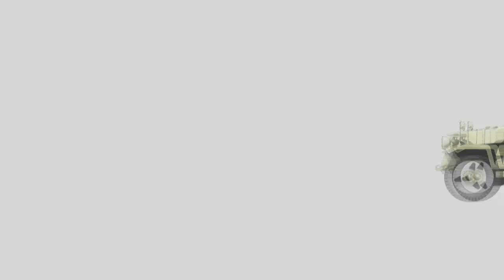Jammit Half Tracks Song of the Day 9-11-13